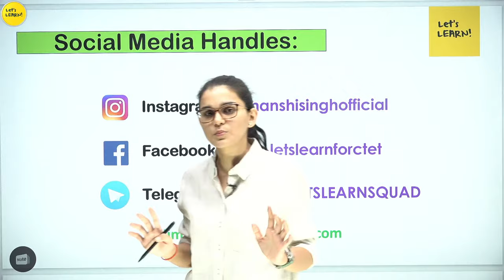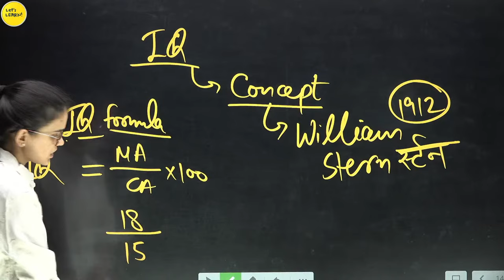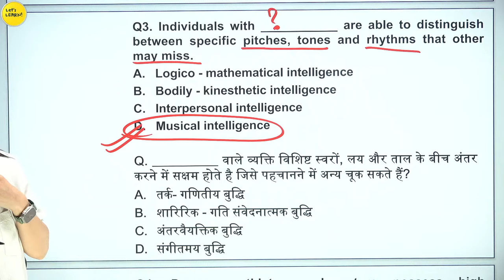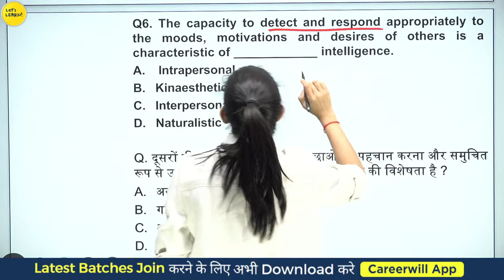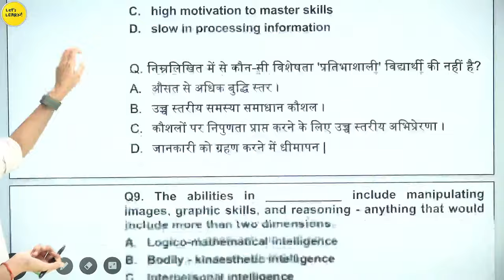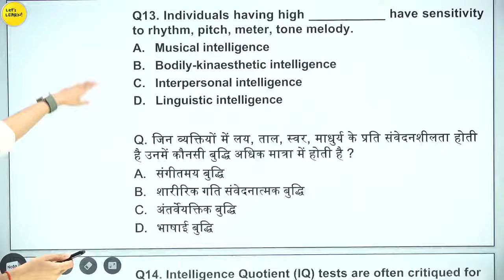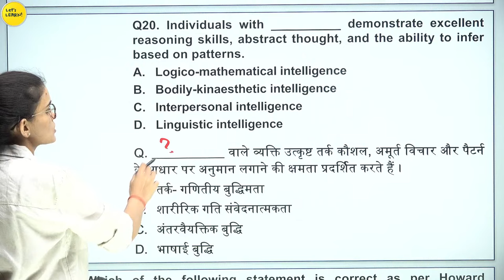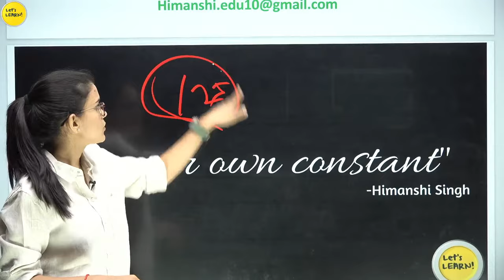CTET 2023 - Intelligence/Howard Gardner Latest Questions by Himanshi Singh | CDP Topic-07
CTET July 2023 Target Batch  | CDP By Himanshi Singh

✅ Registration starts on 28th April @7pm